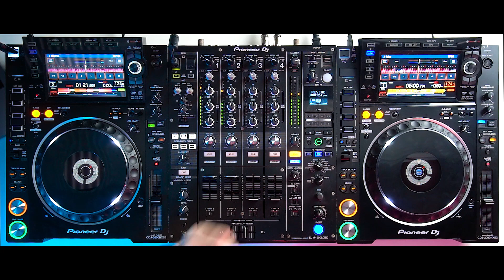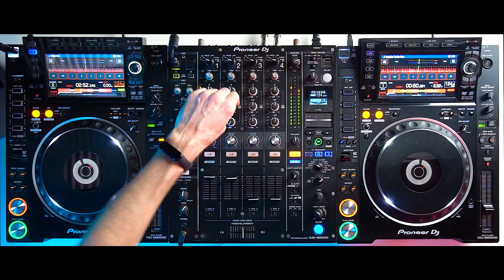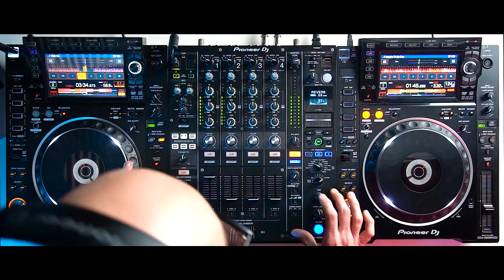E Se Eu Tocasse Melodic Techno #02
Confira algumas dicas de mixagem para DJ baseadas no que EU faria se tocasse o gênero Melodic Techno & House

Infelizmente o Rekordbox não capturou a TRACKLIST porém estou compartilhando a playlist que utilizei com todas as músicas as primeiras estão na ordem porém algumas dessa playlist não foram tocadas

Erly Tepshi - Rain and Tears
Highlite - Odyssey
Demetrius, Joice Muniz - What’s Your Name
Popnoname - Alone At The Beach
Yotam Avni - Beirut
Dodi Palese nteresting Routes
Carlo Whale - The Future Is Now
Khaen - Frigid Spirit
Rodriguez Jr - Blisss
Amberoom - Seclusian
Olivier Giacomotto - Kabrab
Super Flu - Jetendra
Tibi Dabo - Hire The Bride
Anil - A little bit naughty
Clavis - Camira
Coeus - Avalonia
Kapibara - Motoro
Kellerkind - Euphoria
Alican - Forget Me Not
Hot Since 82 - Make Up
Rob Hes - Soul Survivor
Soul Brücke - Rebellion
Ebrahimi - For Henne
Kaktus Einarsson & Booka Shade - Perfect in a Way
Marius Lehnert - Zeeta
Rhodes, Camelphat, ARTBAT - For a Feeling
Slow Hearts - Eyepads
Vincent Vossen - Stargate
Who Else & Zac - Odyssey
Noraj Cue - Stormy Silence
Jaap Ligthart - Fubar
Touchtalk - Going On
Deniz Kabu - After Dawn
Zac - Hold On
Michael Mayer - Higher